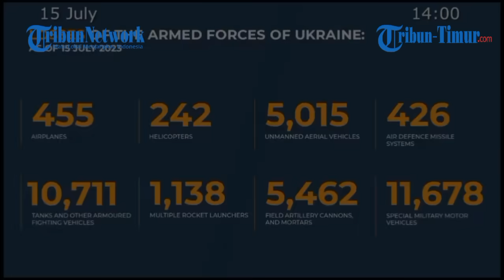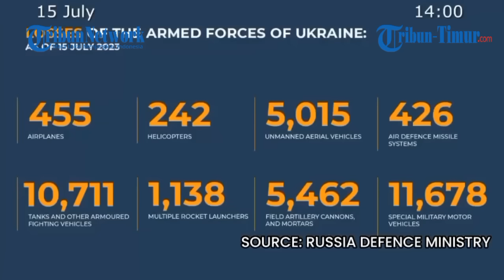🔴 UPDATE: 315 Prajurit Kyiv Tewas dalam 24 Jam, Serangan Balik Ukraina Gagal Lagi Dihadang AU Rusia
TRIBUN-TIMUR.COM - Rangkuman informasi dari garis depan konflik Rusia vs Ukraina:

00:00 Inggris Latih Pasukan Ukraina

01:08 Ukraina Serang Pembangkit Nuklir Rusia

02:35 Serangan Balik Ukraina Gagal Lagi

03:29 93 Area Ukraina Digempur Rusia

04:42 Total 455 Jet Tempur Kyiv Hancur

06:00 Moskow Kehilangan 237.180 Prajurit

07:01 Artileri Berat Donetsk di Garis Depan

07:54 Ukraina Gempur Rusia di dekat Bakhmut

08:50 Penyembur Api Rusia Bombardir Musuh

09:37 Pernyataan Resmi Militer Rusia

14:17 Zelensky Berterima Kasih ke Korsel